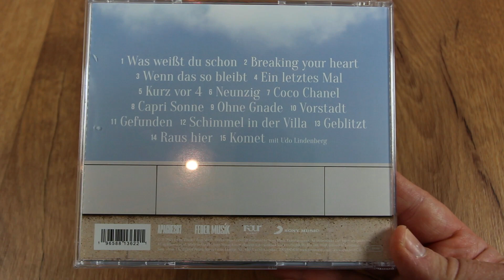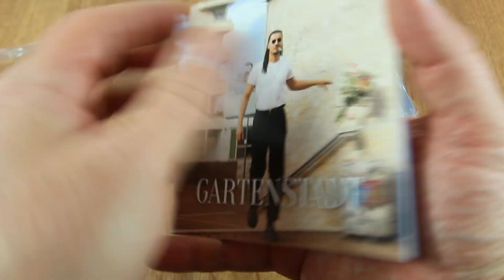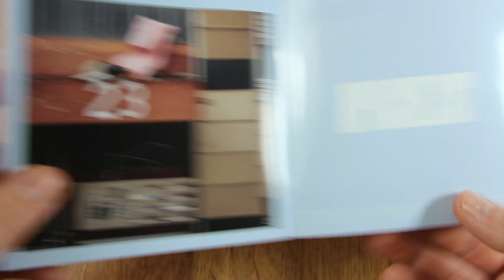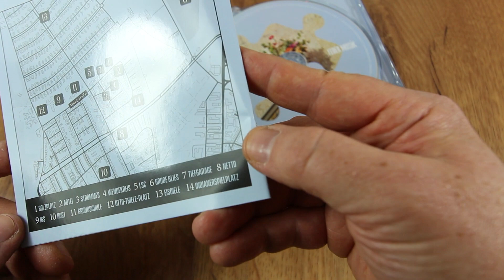Apache 207 - Gartenstadt Album Unboxing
►Vinyl Gartenstadt (Picture Vinyl plus Poster)
Kontakt für Anfragen bitte an folgenden-Mail:
           - HIER KÖNNT IHR MICH UNTERSTÜTZEN -